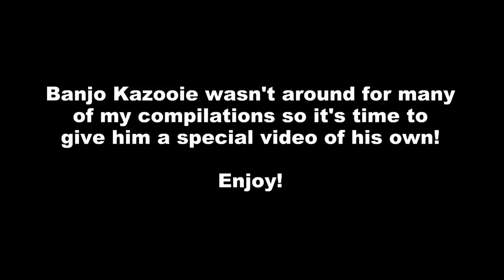Banjo Kazooie Various FUNNY ANIMATIONS in Smash Bros Ultimate (Drowning, Dizzy, Star KO, & More!)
Here is a compilation of a bunch of various funny animations for Banjo Kazooie in Super Smash Bros Ultimate. Some of the animations in this video is the Sleeping, Dizzy, Swimming, Drowning, Star KO, Sceen KO, Victory Screens, Final Smashes, Death Animations, Hammer Animations, Superspicy Curry Animations, Glitches, and much much more!